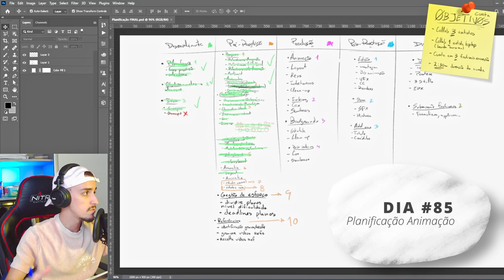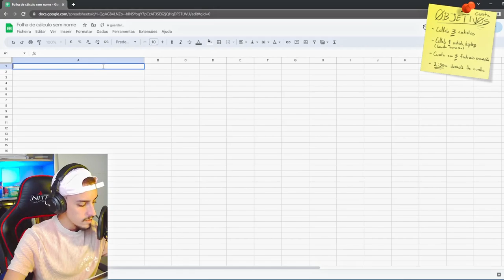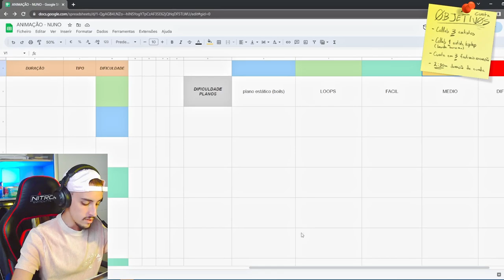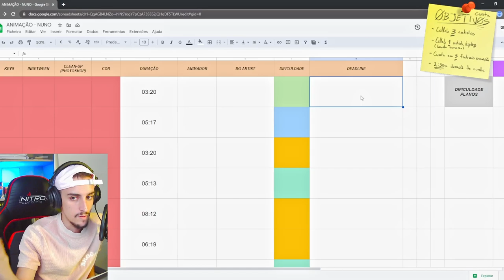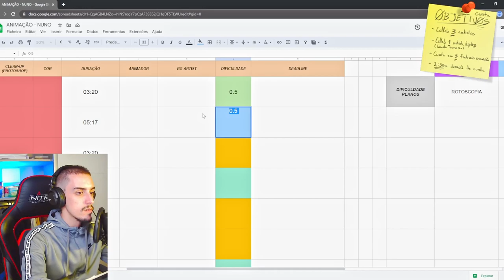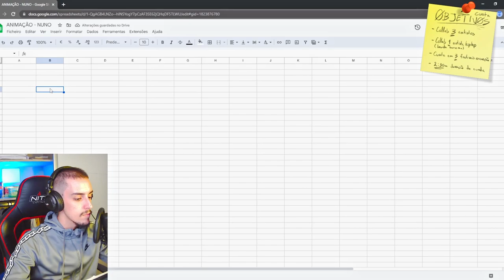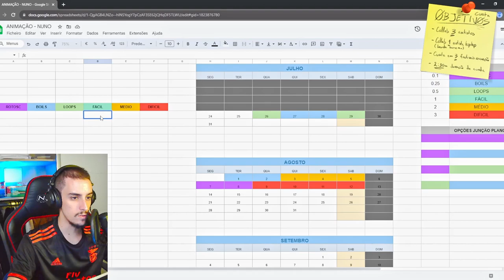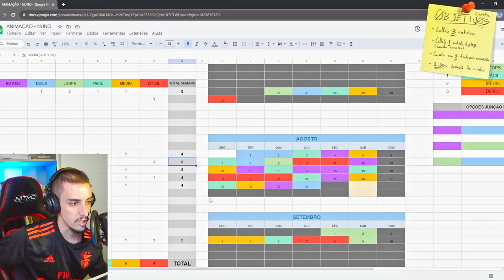Vamos fazer um filme de Animação! - #17 - Planificação Animação 📅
Instrumental inicio e fim: (FREE) RnB Type Beat x Dark R&B Instrumental 2020 "Complain"

0:00 Preview
0:17 Intro
0:27 Dia #85 - Planificação Animação
4:59 Dia #86 - Calendário Animação
06:51 Dia #90 - Montagem, Som
08:46 Outro